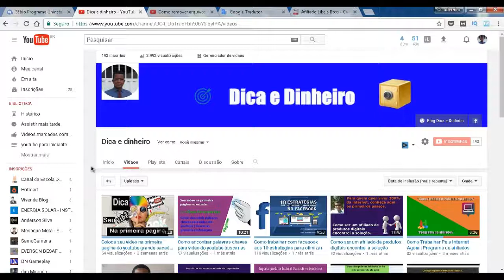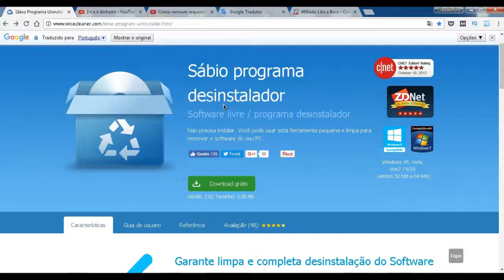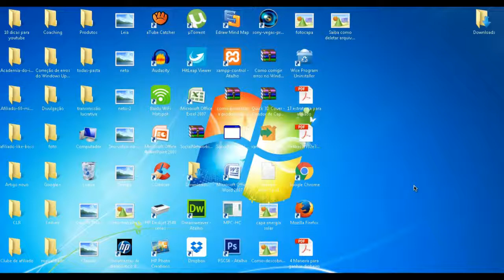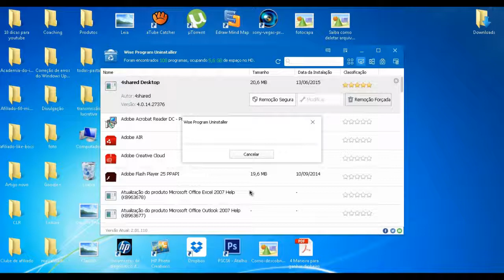Como excluir arquivos inúteis do pc forçado wisecleaner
► Titulo Como excluir arquivos inúteis do pc forçado wisecleaner

■ Descrição
Wisecleaner Programa Uninstaller é a solução perfeita para desinstalar o software Windows, permitindo-lhe desinstalar programas de forma rápida e completa, utilizando a sua interface simples e de fácil utilização. O mecanismo de varredura incorporado irá verificar e excluir todos os arquivos associados esquerdo, pastas e itens de registro após a desinstalação, certificando-se de que o software é completamente removido do seu computador.

Para alguns softwares teimosos ou software com um desinstalador quebrado, eles não podem ser desinstalados por meios convencionais. A opção 'Forçado Uninstall' do Wise Program é útil. Ele verifica seu sistema para todos os arquivos e registros, que estão associados a este software e os exclui completamente, assim como você nunca instalou o software.

Com uma interface intuitiva e moderna, o Wise Program Uninstaller também permite que você organize aplicativos de acordo com o nome, tamanho, data e revisão para encontrar o software que você deseja desinstalar muito rápido. Ou você pode digitar o nome para encontrar o software imediatamente.

Wise Program Uninstaller é freeware que permite que você desinstale completamente programas (64 e 32-bit) instalados em seu sistema. Ele foi desenvolvido e totalmente testado para funcionar muito bem no Windows 8 e 8.1 e outros sistemas operacionais Windows, do Windows XP e superior. Não importa o que você possui - um desktop ou um laptop.

► LINK PARA O PROGRAMA FALADO NO VÍDEO.

■Como Faz Para Aumentar o Tráfego do Blog em Mais de 68% Em poucos Dias